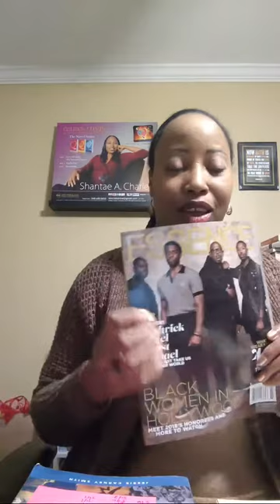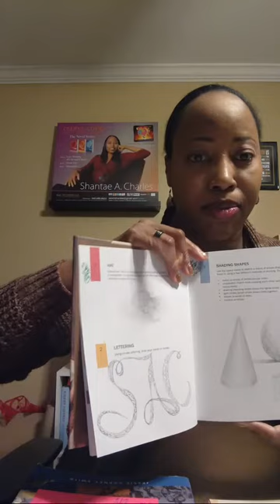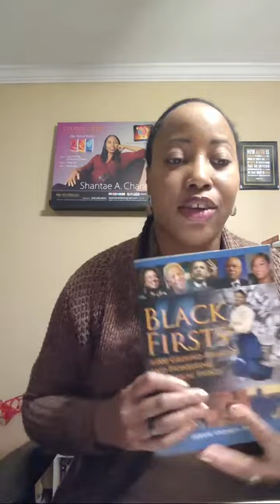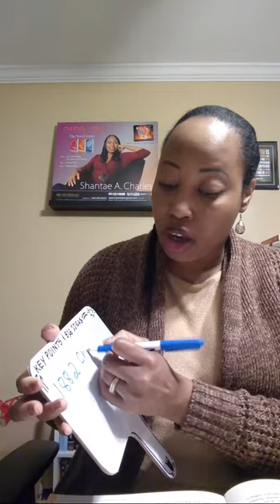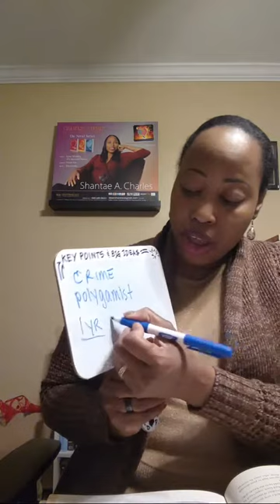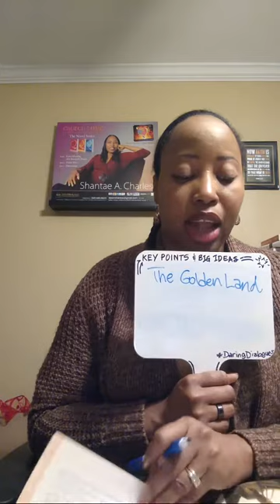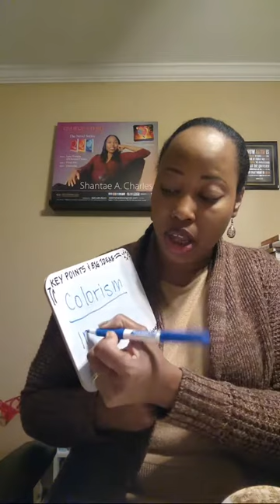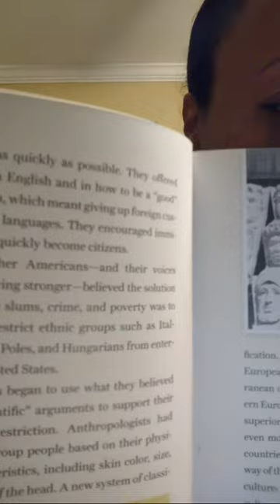Daring Dialogues S3 EP 20